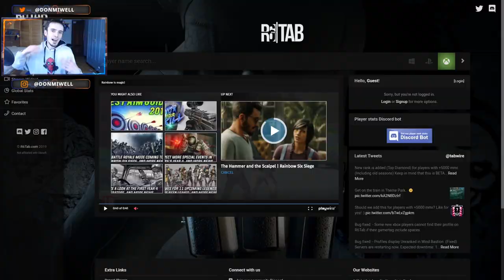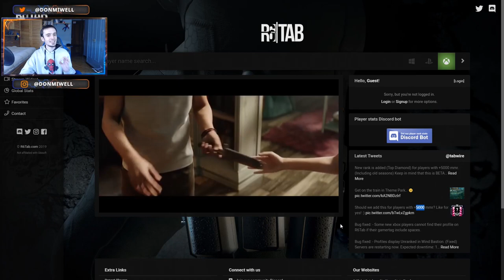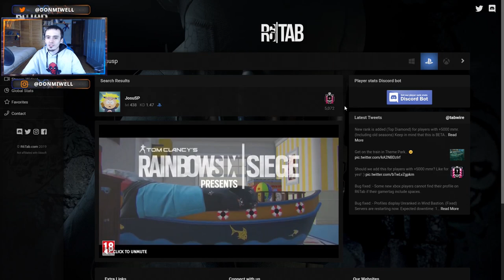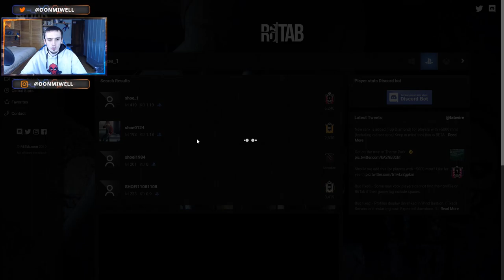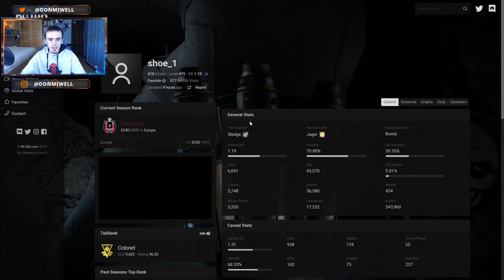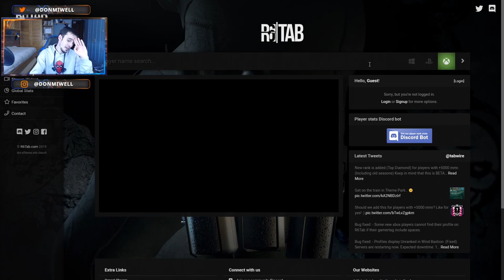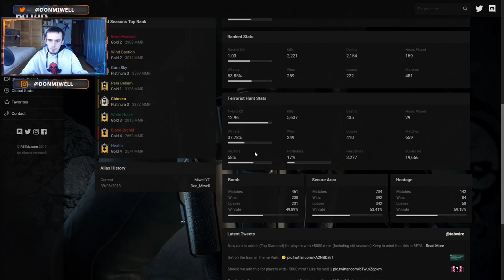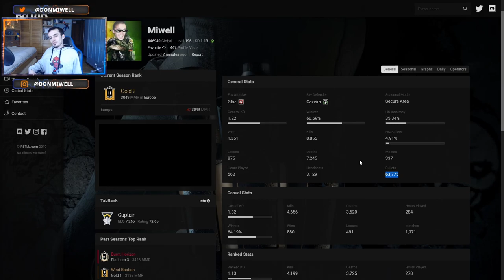NUEVO RANGO FILTRADO RAINBOW SIX SIEGE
▶GT XBOX: miwell
▶ID ps4: miwellYT
▶PC uplay: MiwellYT